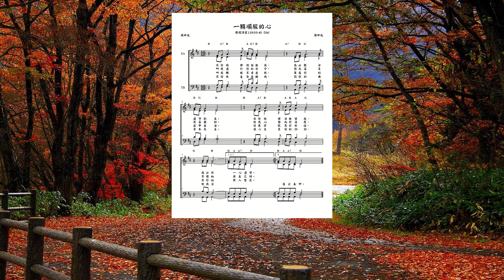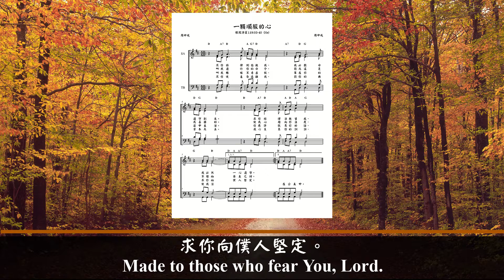一顆順服的心 – 第四變化 (粵語清唱版)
歌詞:
求你將律例指教我，
我必聽命遵守到底。
求你將律法教導我，
我必然一心遵守。

叫我遵行你的命令，
因為這是我喜樂的。
使我心趨向你法度，
不趨向非義之財。

叫我轉眼不看虛假，
單在你的道中生活。
你應許敬畏你的話，
求你向僕人堅定。

求你使羞辱遠離我，
因你的典章本為美。
我心羨慕你的訓詞，
使我活在公義中。
使我活在公義中。